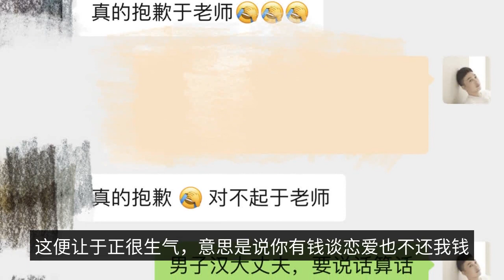Yu Zheng: Xiao Zhan is a very good person, I like him very much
The first thing you need to know about Yu Zheng is that he has many identities, including screenwriter, writer and director. But what netizens remember about him is his plagiarism, which seems to have become a stain on his life that can never be erased. In addition to the "plagiarism" incident, his reputation in the entertainment industry is not too good, Yu Zheng seems to have a trait: hot search body. It is that he likes to post articles online, talking about some things in his life, or their entertainment industry. The actual fact is that many of the views he expressed or things he said will cause a lot of controversy among netizens, but in fact, it was found that these things he commented on were not very meaningful. The actual fact is that many netizens feel that he is a bit pretentious, and some criticize him for his love of rubbing off on the heat, and some even say that he is "pretentious", and if he really has the time to work, he should quietly create some good scripts, and save the netizens the trouble of saying that he plagiarizes all the time. But as with Zhang Da, although often scolded by netizens on the network, but their popularity is not diminished, and it seems that the more the netizens scolded, the higher their popularity, even the fans are soaring, and this may be the benefit of the hot body to them. This is not, these two days Yu Zheng again on the hot search, one is about him on the network to press people to pay back the money, and the other is and about his comments Xiao war. The first one is that there is a young artist in the circle who borrowed money from Yu Zheng, but has not paid him back. The artist has been in the news for some time for being in love. This makes Yu Zheng very angry, meaning that you have money to fall in love but also do not pay me back. That's why he exposed the matter online. Although he did not directly say who the actor was, but netizens later seemed to probably guess out who it was. It is probably this behavior of Yu Zheng that made the fans of this artist start to fight for him, meaning that it is really unethical to expose people online for a little bit of unpaid money. The actual fact is that you can find a lot of people who have been in the business for a long time. To be honest, after reading Yu Zheng's chat records, I personally feel that Yu Zheng did not do anything wrong this time, as he said: words must be counted, say when to pay back the money, to pay people back, can not be faithless. The actual fact is that you can find a lot of people who are not able to pay back the money they borrowed from you, and this thing is exposed on the internet. It seems that Yu is the "hot search body" is undoubtedly. The actual webmaster is a good way to get the most out of the company. This time Yu Zheng did not play official, but a serious reply that Xiao Zhan is a very good person, he also likes Xiao Zhan very much. He also said that every time he sent a WeChat to Xiao Zhan, Xiao Zhan was very serious about replying to him. It seems that Mr. Yu Zheng, who has always been more critical, still has a good impression of Xiao Zhan, which is a very rare phenomenon. But this also let us know from the side, the original look handsome cool, more or less cold Xiao Zhan, the original is also a warm-hearted sincere person, no wonder so many people like him.